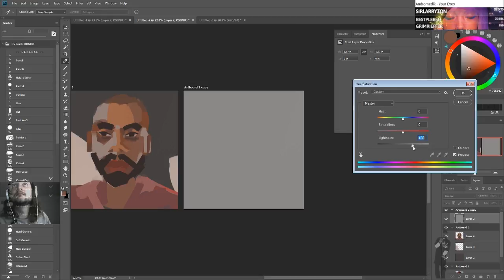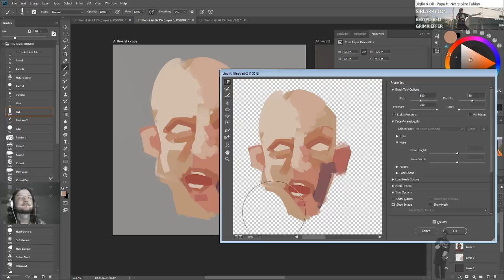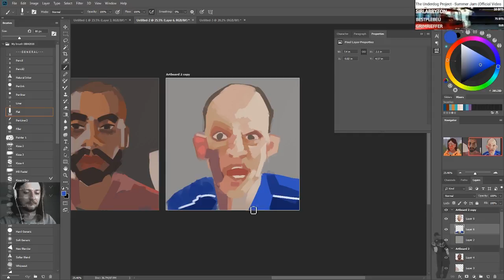Painting Practice Short - Tom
I'm in the progress of learning digital paining.
A time-lapse of my stream, painting with bigger brushes, trying to pay attention to likenesses. These streams will be split up by subject and condensed into these 3-5 minute shorts.
Appologies for the weird frame rate, I'll try to fix it in the future.